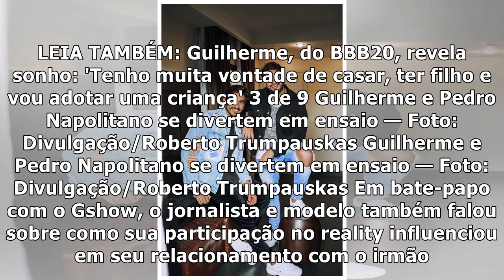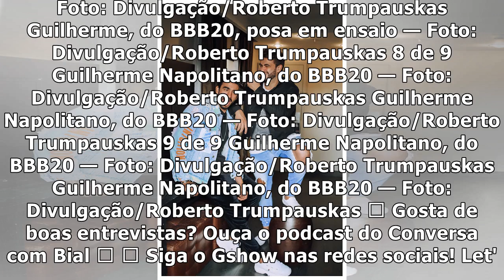Guilherme Napolitano, do BBB20, posa em ensaio com irmão gêmeo e fala de relação: 'Somos muito ...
Guilherme Napolitano, do BBB20, posa em ensaio com irmão gêmeo e fala de relação: 'Somos muito parceiros'